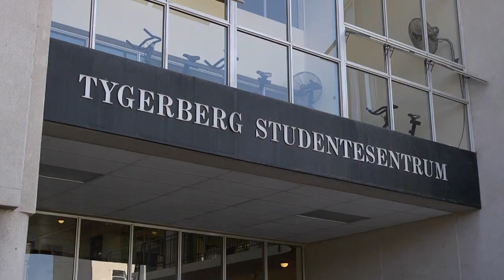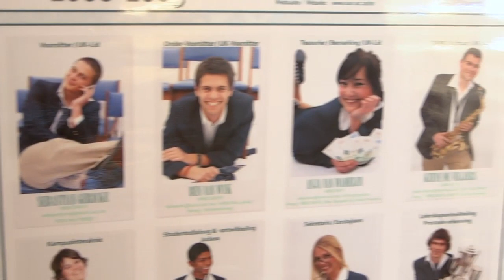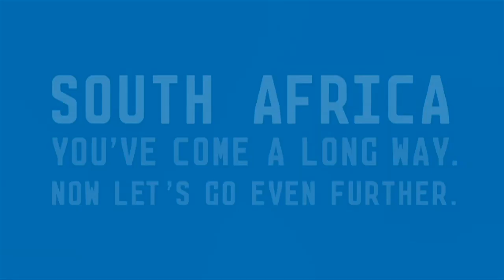Trauma Survivor: Ben Van Wyk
Ben Van Wyk was a qualified doctor busy completing his community service, when a tragic car accident changed his life. He suffered extensive injuries that included damage to his arm, shoulders, internal organs and his brain. After traumatic events like car accidents, families often have to make complex and difficult medical decisions about their loved ones condition. Find out how having a medical aid helped Ben and his family in this video clip.

Remember to watch the Hello Doctor Show every Sunday on SABC 2 at 14:30!